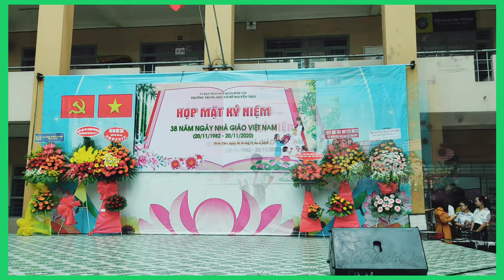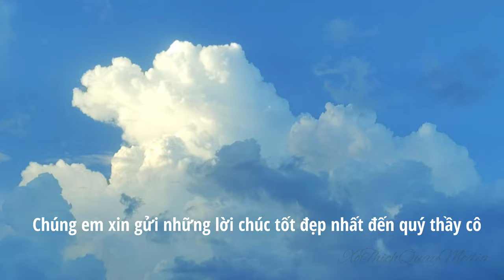Ngày Nhà Giáo Việt Nam 20/11 - THCS Nguyễn Trãi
Kỉ Niệm 38 Năm Ngày Nhà Giáo Việt Nam ( 20/11/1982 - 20/11/2020 )
Trường THCS Nguyễn Trãi - Q. Bình Tân

"Có một nghề bụi phấn bám đầy tay
Ta vẫn gọi là nghề cao quý nhất
Có một nghề không trồng cây vào đất
Mà cho đời những đóa hoa thơm."

THAY MẶT NGUYENTRAIMEDIA, CHÚNG EM XIN GỬI NHỮNG LỜI CHÚC TỐT ĐẸP NHẤT ĐẾN QUÝ THẦY CÔ !

Video được thực hiện bởi: Xô Thích Quay Meida - TravelMeidaTeam
Flycam: DJI MAVIC MINI(*) - MAVIC AIR 2 - PHANTOM 4 PRO - MAVIC 2 ZOOM
Gear: Gimbal Osmo 3 DJI - DJI RSC2 - ZHIYUN SMOOTH4
Camera: FUJIFILM XT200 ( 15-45mm) (50-230mm)
Phone Camera:
 Samsung Note 20 Ultra
Xiaomi Redmi Note 9 - 9 Pro
Edit: @hongtinh060
Quay phim: Hồng Tính - Nam Nguyễn - TravelMediaTeam
Sáng lập: Văn Tạ Hồng Tính
Hỗ trợ: Mrs. Thu - Hồng Tính - Hoài Nam
Biên tập: Hồng Tính - Ngọc Nhi
Sáng tạo nội dung: XTQMeida

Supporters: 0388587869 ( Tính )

Bạn nào muốn tham gia đóng góp cho team vui lòng gửi mail:

Fanpage: Travel Studio - Sky Team (***)

*Chúng tôi rất vui khi có thể đóng góp cho bạn một số video nhưng hãy lịch sự xin phép tác giả bằng cách để lại bình luận và để lại mail để chúng tôi liên hệ với bạn !

Công việc: 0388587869 ( Tính ), chúng tôi rất vui khi được hợp tác và nó sẽ FREE.

* Âm nhạc trong video có thể chưa được cấp phép từ tác giả !
* Vui lòng không ghi lại, sao chép hình ảnh và video dưới mọi hình thức !

Đơn vị Travel Media hân hạnh đồng hành cùng Pro-Dir Hồng Tính !

XOTHICHQUAYMEIDA TEAM XIN GỬI LỜI CẢM ƠN ĐẾN CÁC ĐƠN VỊ ĐỒNG HÀNH !